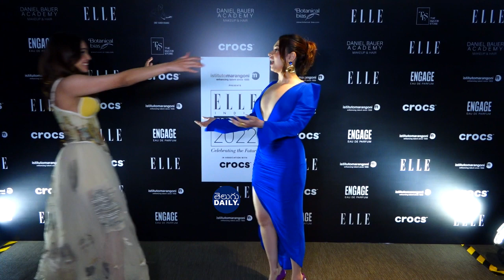Tamanna Bhatia Stunning Looks in Blue Dress AT ELLE GRADUATES 2023 | Telugu Daily